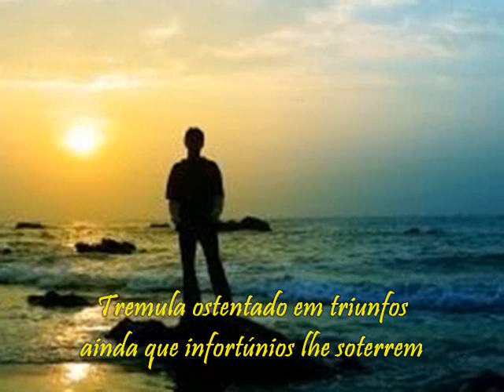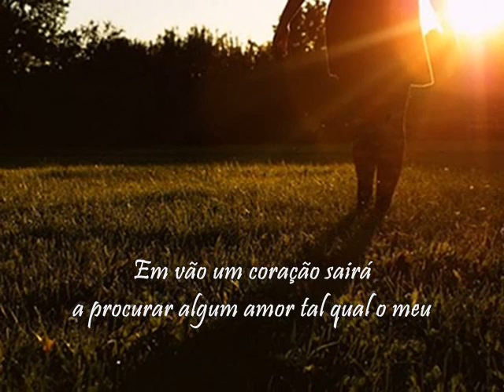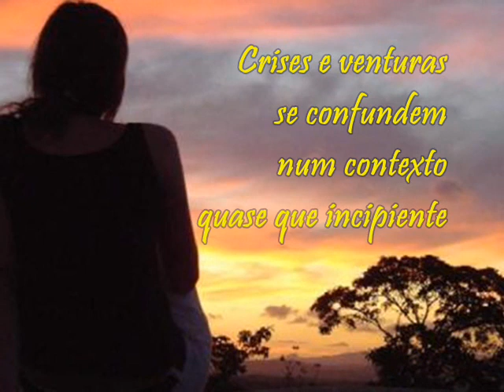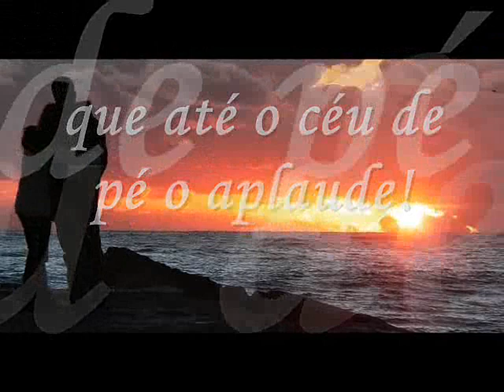Reinaldo Ribeiro - É diferente o meu amor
Vídeo Poema de Reinaldo Ribeiro - O Poeta do Amor

"A você, Gisa, tal como tudo que procede de minha íntima e invencível fonte de amor" (Reinaldo Ribeiro)